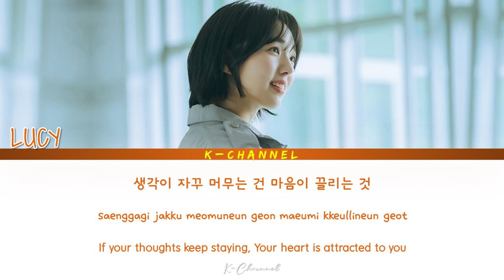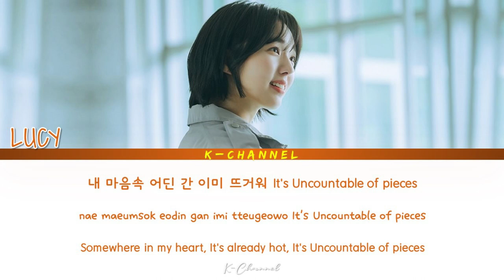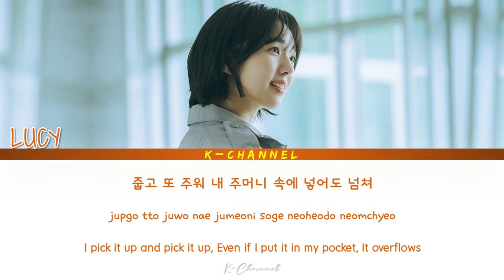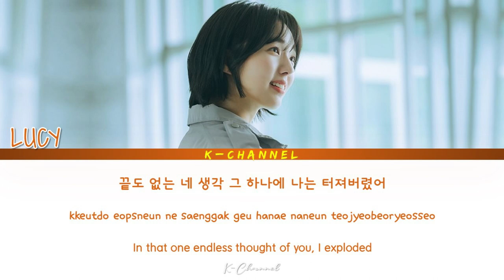Police Class - LUCY (루시) | Rookie Cops (너와 나의 경찰수업) OST Part 2 | Lyrics 가사 | Han/Rom/Eng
Police Class
ARTIST: LUCY (루시)
ALBUM: Rookie Cops OST Part 2 / 너와 나의 경찰수업 OST Part.2
LYRICIST: 남혜승, 박진호
COMPOSED: 남혜승, 전종혁, 허석
ARRANGED: 허석, 전종혁, 이재우
Genre : OST
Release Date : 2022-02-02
Language : Korean & English

Lyrics 🎶🎵

생각이 자꾸 머무는 건
마음이 끌리는 것
내 발걸음이 멈춘 곳에
어딘가 놓여있어
어느덧 생겨버린 바램
생각에 반을 채워
부풀어짐 끝에 내 마음은
터지고 흩어졌지
내 머릿속 세상은
온통 그 조각들
It’s Uncountable of pieces
줍고 또 주워 내 주머니 속에
넣어도 넘쳐
끝도 없는 네 생각 그 하나에
나는 터져버렸어
I explode
I explode
왠지 욕심을 좀 부렸어
무턱대고 뛰어가
어떤 결말일까 생각도
않은 채 다가서 봐
내 마음속 어딘 간
이미 뜨거워
넣어도 넘쳐
나는 터져버렸어
I explode
I explode
Somedays I take a break again
I wonder, is this what I want
And it feels like always
I'll make the same choice again
넣어도 넘쳐
나는 터져버렸어
I explode
I explode

Because Of You - Chancellor (챈슬러) | Rookie Cops (너와 나의 경찰수업) OST Part 1 | Lyrics 가사 | Han/Rom/Eng

All I Have Is My Heart (내겐 전부인 마음인 걸요) - K.Will (케이윌) | Ghost Doctor (고스트 닥터) OST Part 2

Memories More Than Love (기억이란 사랑보다) - Kevin Oh (케빈오) | Snowdrop (설강화) OST Part 5 | Han/Rom/Eng/가사

Fly Away - CNU 신우 (B1A4) | Ghost Doctor (고스트 닥터) OST Part 1 | Lyrics 가사 | Han/Rom/Eng

Even Now (아직도 좋아해) - Yang Yoseop (양요섭) | Our Beloved Summer (그 해 우리는) OST Part 9 | Han/Rom/Eng/가사

Summer Rain (여름비) - Sam Kim (샘김) | Our Beloved Summer (그 해 우리는) OST Part 8 | Lyrics 가사 | Han/Rom/Eng

Looks Like A Real Thing (English Ver.) - Jehwi (제휘) | Snowdrop (설강화) OST Part 3 | Han/Rom/Eng/가사

Looks Like A Real Thing - Jehwi (제휘) | Snowdrop (설강화) OST Part 3 | Lyrics 가사 | Han/Rom/Eng

Always Be Your Star (밝혀줄게 별처럼) - Lia 리아 (ITZY) | The Red Sleeve (옷소매 붉은 끝동) OST Part 9 | Han/Rom/Eng

I’ll Leave You (그대 손 놓아요) - Lee Sun Hee (이선희) | The Red Sleeve (옷소매 붉은 끝동) OST Part 8 | Han/Rom/Eng

Finally You (결국 너) - Geonu & Bain (JUST B) | School 2021 (학교 2021) OST Part 8 | Han/Rom/Eng/가사